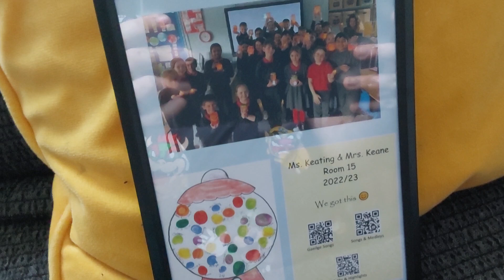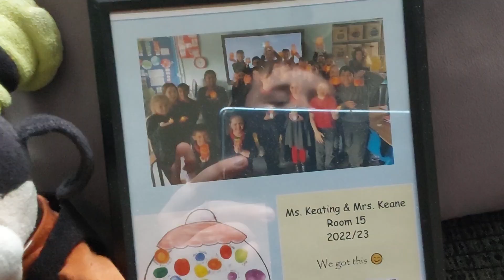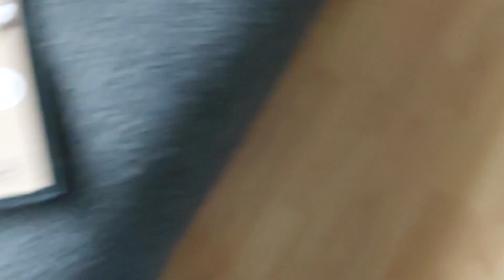broken 2 part 2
Sorry for the huge mistake I taught I paused it!